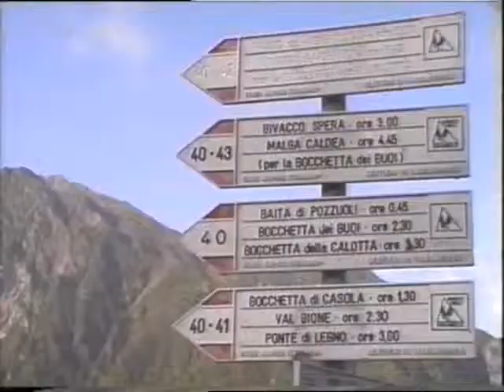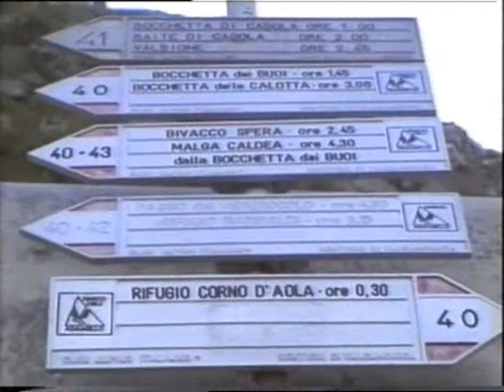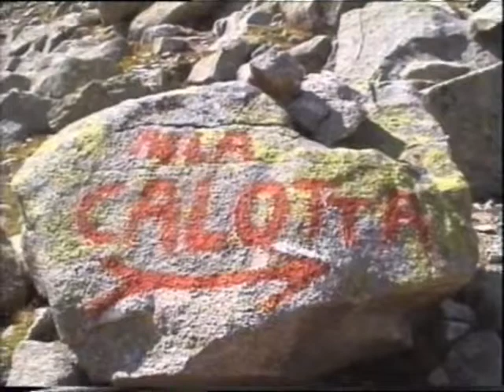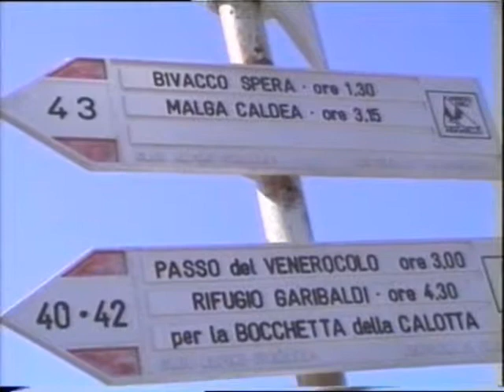" Salita alla Calotta prima parte " di Natale Reboldi